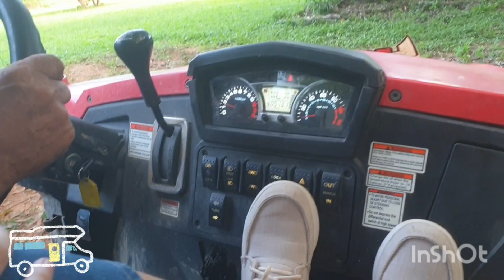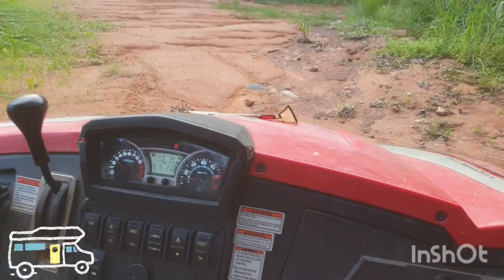Tour in KRISTENSEN FARM IN Paluma QUEENSLAND AUSTRALIA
farm tour mga pananim sa bukid ubas tumubo sa bukid,
100 acre farm tour,
1 acre farm tour,
part 1 farm tour bea alonzo,
farm tour part 1 (buhay probinsya),
1 hectare farm tour,